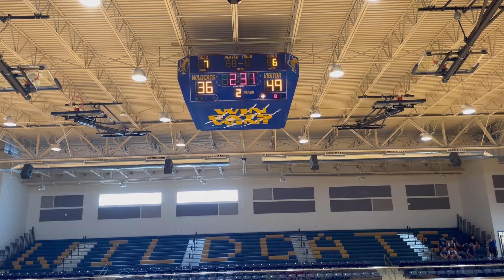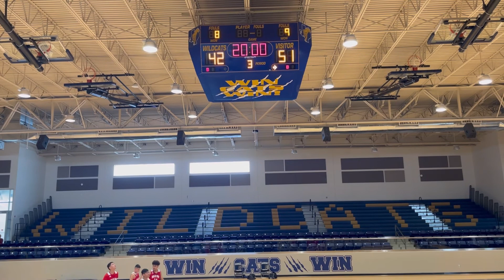Harmony Varsity vs Anthony5